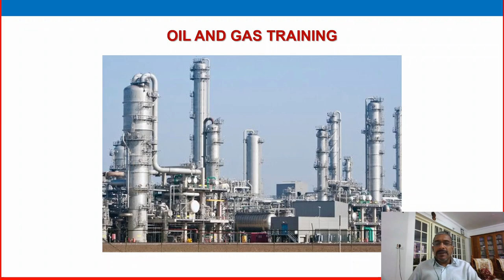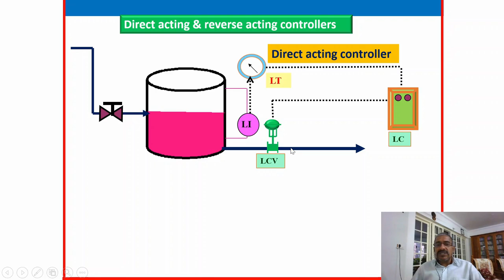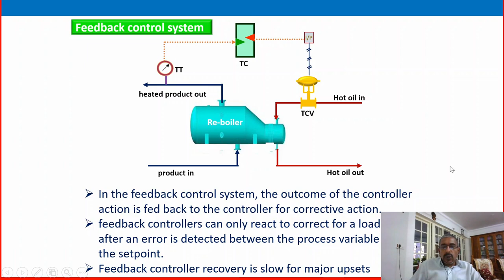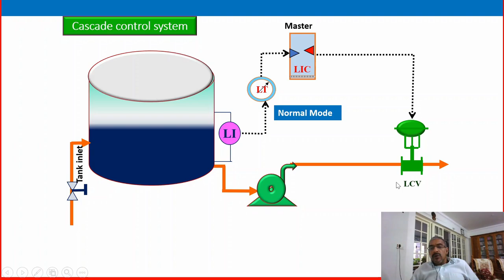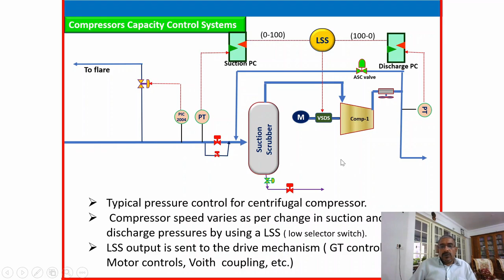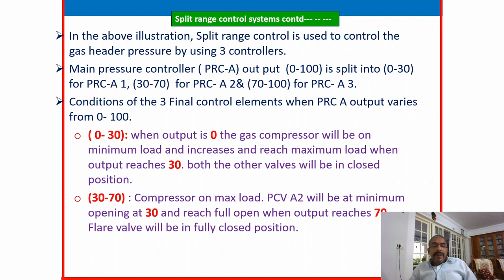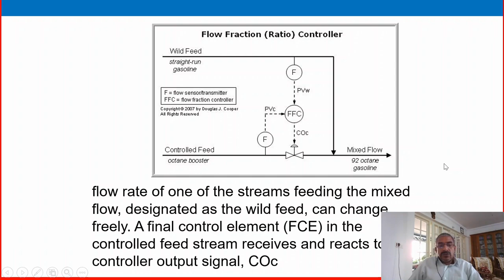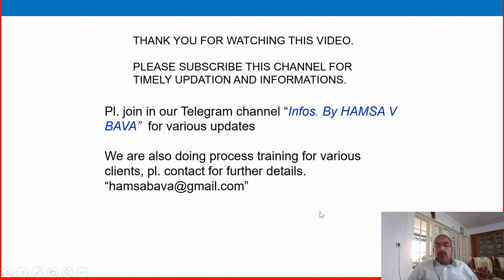Oil and Gas Process Control Part - 3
Oil and Gas Process control is  a system of monitoring and controlling the oil and gas process safely and efficiently using various instruments.

In this oil and gas information video,  I explain the basics of instrumentation and control system using in an oil and gas industry to monitor, safe and efficient operation.

“Infos.by HAMSA V BAVA” is my you tube channel provides information on oil and gas training videos and oil and gas training courses.

In this channel I provide oil and gas information related to process, mechanical, instrumentation and process safety and I believe these oil and gas information will help all of my viewers to gain knowledge in oil and gas operation.

In this video " Oil and Gas Process Control Part - 3" discussing the important process control technics using for the safe operation of process plants.
In this video we discuss about advance process control like split range control, cascade control, ration control and override control system
Also discussing various control loops safe guard system like emergency shut down systems.
The concept of final control element discussing here detail with various examples. setpoint, Manipulated variable controller out put are also discussing in this video.

By watching this video, you will have a clear understanding on definition of basic instrumentation and control system, functions, application etc.

Please join my telegram channel for latest updates and other information
Infos. By Hamsa V Bava Telegram channel

from identifying training gaps, setting training modules,
delivering online/class room trainings to assessing training objectives.